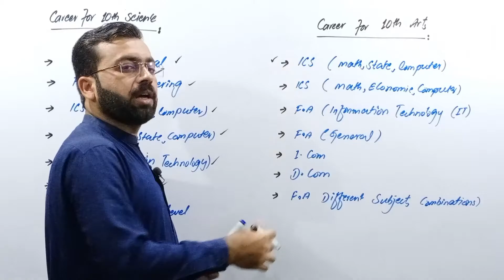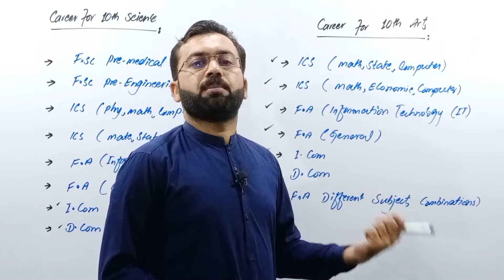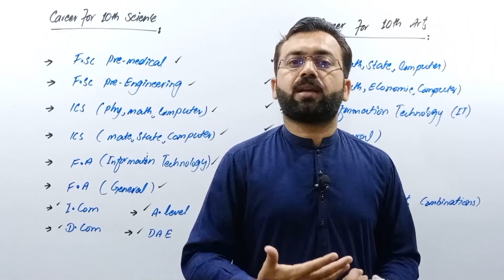career for 10th arts | how many fields after matric arts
In this video we will discuss about 10th arts.how many fields after matric arts.